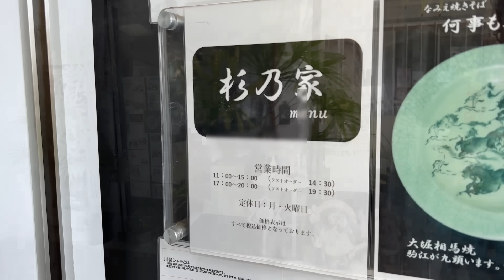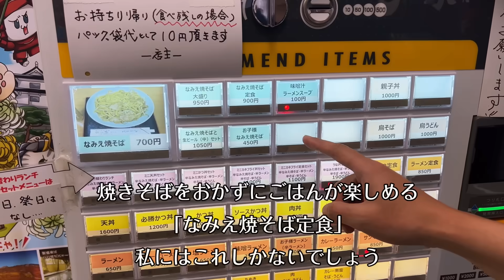【福島】なみえ焼そばはごはんのおかず【杉乃家】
お店の情報(GoogleMaps)
杉乃家

名乗る程でもないので今まで自己紹介をしませんでしたが、
「お前誰だよ？」と思われた方は登録者120万人超えのラーメンYouTuber、